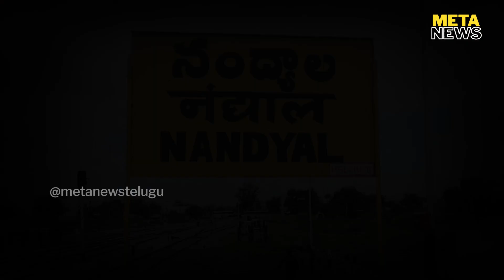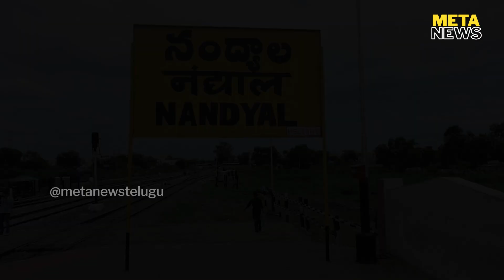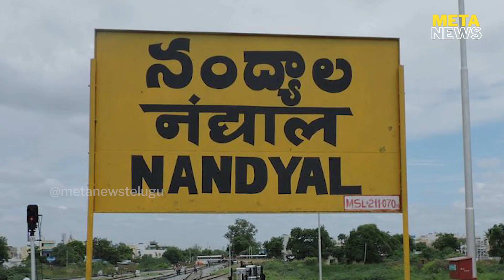శబరి వర్సెస్ బ్రహ్మానందరెడ్డి..నంద్యాలను గెలిచేదెవరో? - Nandyal Lok Sabha - Meta News Telugu